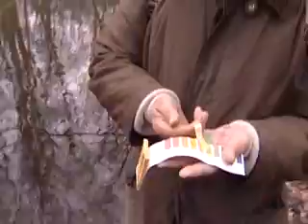Ogentroost & Liefdegras (26-03-2008)